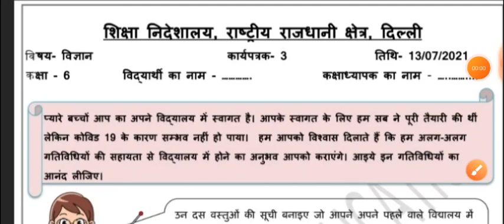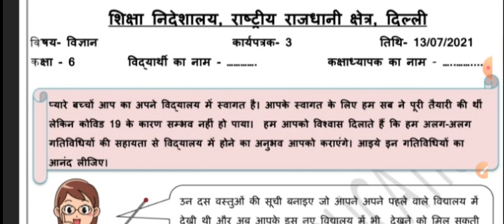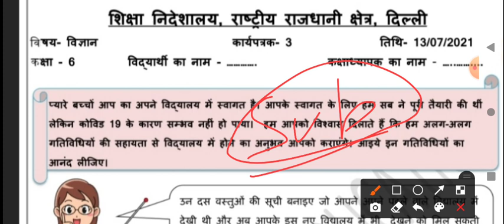13 July worksheet 3 class 6 science, विज्ञान, doe // worksheet 3 science Hindi medium solution 6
solution 12 July to 17 July 2021
all solution 2021 worksheet class 6: